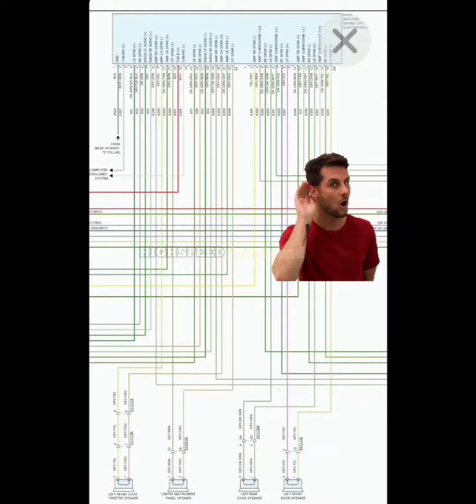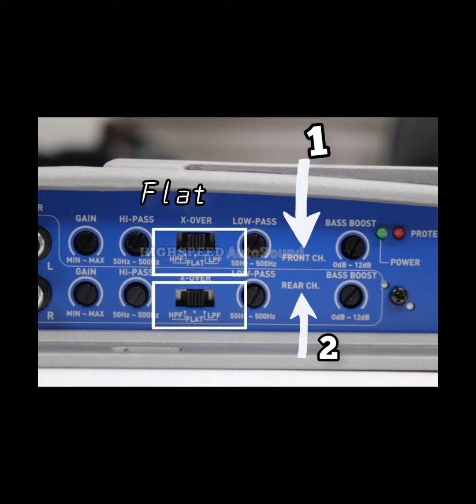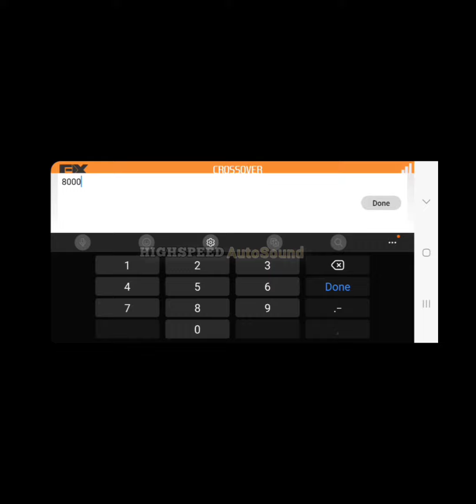DODGE DURANGO 2020 Audio System Instalation Chequea KLK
Sistema de audio interior
4 speaker
4 tweeters
2 amplifier
1 bass box
1 audio processor
1 hi to low conveter

y fuego con to 🔥